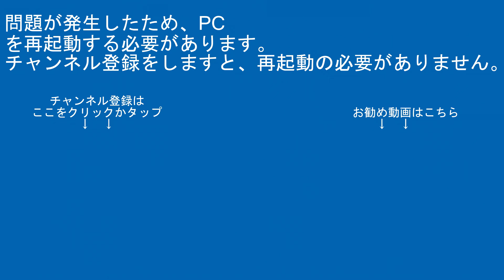4076ﾚEF510-508+ｺｷ東光寺駅長岡方面